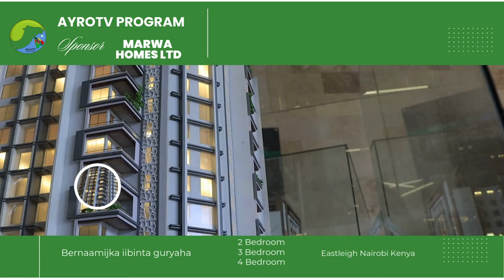Bilowgii Gorofka Caydha iyo Sidii Loola Wareegey Dhaqaalaha Reer Awdal